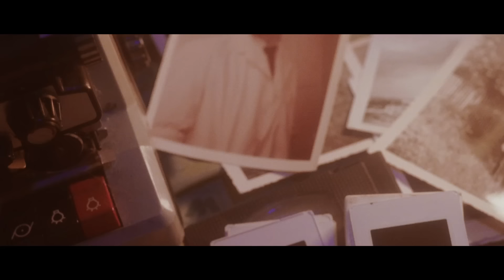Zom Marie - Still Talking | (OFFICIAL MV)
“Still Talking” เพลงที่เล่าเรื่องในช่วงเวลาที่คนที่เรารักได้จากไป แต่เรายังคงทำใจไม่ได้ ยังมีอาการคิดถึงและอยากจะพูดคุยกับเขาอยู่เสมอ ซึ่งเรื่องบางเรื่องเราก็บอกใครไม่ได้นอกจากคน ๆ นี้คนเดียวเท่านั้น...จึงทำให้เรายังรู้สึกและยังคงทำเหมือนว่าเขายังอยู่

เพลงที่ Zom Marie อยากจะส่งต่อเพลงนี้ให้ทุกคนได้ปลดปล่อยความเศร้าที่มีออกมาเพราะเราไม่ได้เป็นคนเดียวในโลกที่เผชิญกับความรู้สึกเหล่านี้ แต่ก็ยังมีหลายคนที่รู้สึกเช่นเดียวกัน จึงอยากให้ทุกคนได้มีกำลังใจและเยียวยาความรู้สึกข้างในออกมาด้วยเพลงนี้

LYRICS
I still hear the stories, yeah they keep me awake at night
I still have the notebook, lying next to the bedroom light
I can’t get over
I’m only human
I’m still talking, still talking to you

I hope that you can hear, all these words
That I never got to say
Is it me? Or do I see you some days
I look up every night, to the sky
But I get lost in the blue
I’m still talking, talking to you

Still remember your number, yeah I know it all off by heart
I still play your records, but they sound different now we’re apart

Oh I hope you like the view
I’m still talking, talking to you, Oh

I remember the stories, yeah they keep me awake at night
I still have the notebook, lying next to my bedroom light

LINE : @spicydiscshop